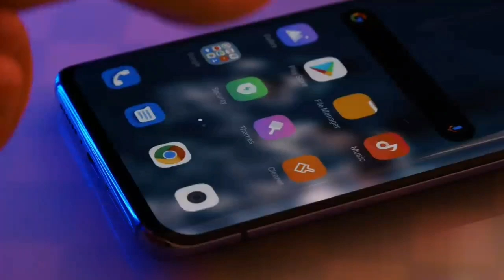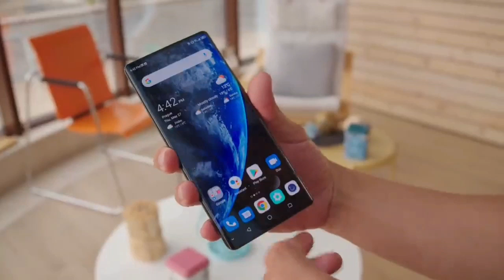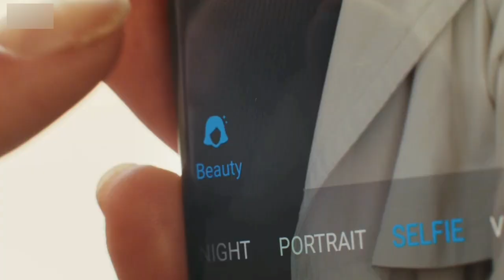OnePlus 9 RT First Look - Specifications, Official Launch Date | Better then 1+ 9R ??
Oneplus is going to launch their next smartphone OnePlus 9RT ON 13TH OCTOBER IN CHAINA. In this video, we are going to checkout OnePlus 9RT specs and features with first look. we will talk about OnePlus 9RT performance, camera, display, design, battery, charging and OnePlus 9RT launch date in India. We will also talk about official details and OnePlus 9RT price in India.

Topic Coverd

Oneplus 9RT official first look oneplus 9RT vs oneplus 9R oneplus 9RT price in india OnePlus 9RT specifications & features Oneplus new upcoming smartphones in 2021 oneplus 9rt performance why oneplus 9RT isloosing their hype oneplus oygen os + oppo coloros